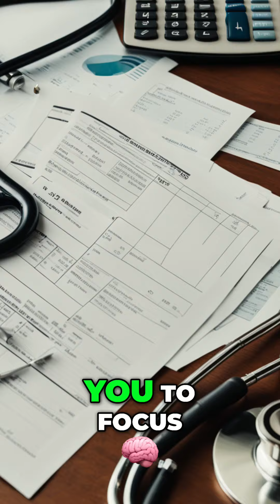Creating Financial Security - Tailored Strategies for Physicians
Discover how to achieve financial security as a physician by customizing wealth building and distribution strategies.

Learn about financial literacy, personalized financial plans, retirement investments, tax benefits, insurance, and more.

Prioritize your own financial health to provide excellent patient care and live a fulfilling life outside of medicine.

Consult a qualified financial advisor familiar with the unique needs of physicians.